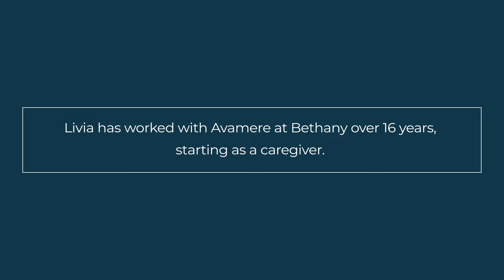Employee Testimonial: Livia Thompson